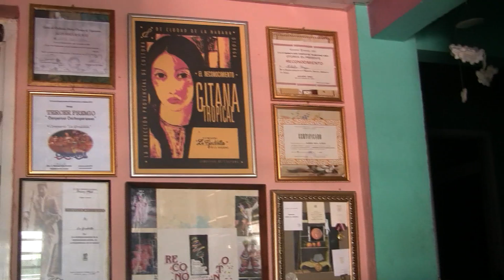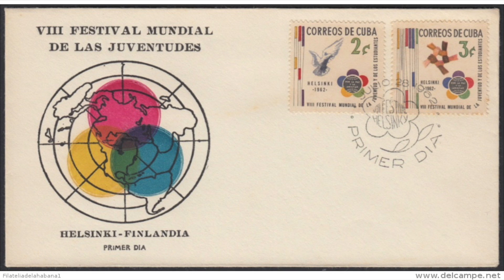Documental Homero Gonzalez - La visita con Gilberto Boza 2015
A short documentary about Homero Gonzalez interviewing the famous Cuban Cabaret and Carnival Director 'Gilberto Boza' 2015. He talk about his passion, drive and life necessity to continue creating new dance shows and award winning carnival performances. Directed by Madeleine Duba